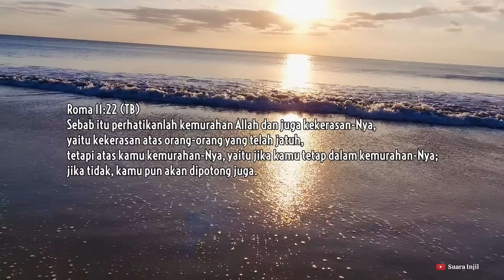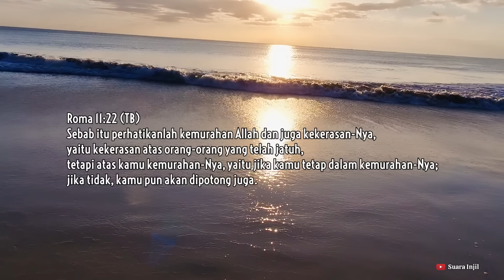Dua Sisi Karakter Allah. Renungan Dan Doa Pagi Suara Injil